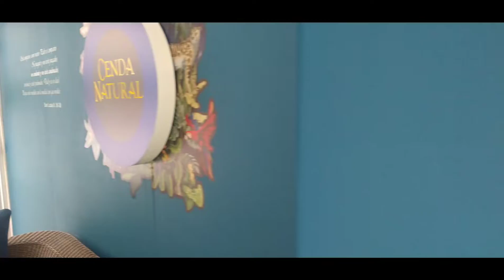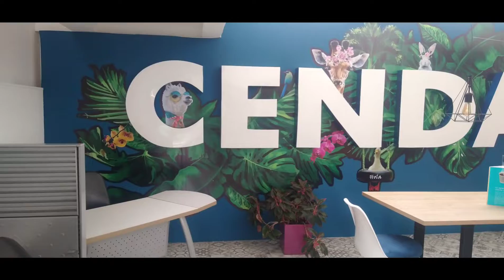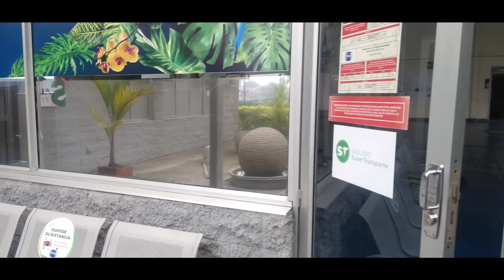Conocés Cenda, ven y descansa en su silla de masajes